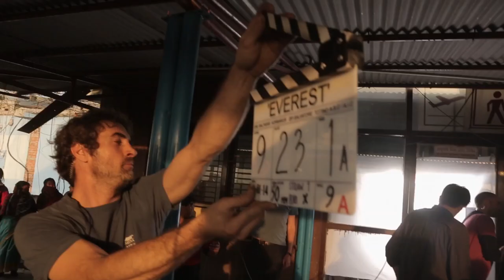EVEREST - Featurette "Lavorare tra le montagne" (sottotitoli in italiano)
Guarda la nuova featurette (sottotitoli in italiano) di Everest, il nuovo film di Baltasar Kormákur, al cinema dal 24 settembre.

Ispirato agli incredibili eventi riguardanti il tentativo di raggiungere la vetta della montagna più alta al mondo, Everest documenta il formidabile viaggio di due diverse spedizioni spinte oltre i loro limiti da una delle tempeste di neve più feroci mai viste dal genere umano. Con la loro tempra e il proprio coraggio messi a dura prova dagli elementi più impietosi del pianeta, gli scalatori dovranno superare ostacoli quasi invalicabili e la loro eterna ossessione diventerà una lotta all'ultimo respiro per la sopravvivenza. L'epica avventura vede nel cast Jason Clarke, Josh Brolin, John Hawkes, Robin Wright , Michael Kelly, Sam Worthington, Keira Knightley, Emily Watson e Jake Gyllenhaal.

Everest è diretto da Baltasar Kormákur (""2 Guns"", ""Contraband"") e prodotto da Tim Bevan di Working Title Films, Eric Fellner, Brian Oliver di Cross Creek Pictures e Tyler Thompson, insieme a Nicky Kentish Barnes e Kormákur.

Universal Pictures e Walden Media presentano Everest, in associazione con Cross Creek Picture, adattato per lo schermo da William Nicholson (""Il Gladiatore"") e dal premio Oscar® Simon Beaufoy (""The Millionaire"").

Il film è stato girato in Nepal nelle colline pedemontane dell'Everest , sulle Alpi italiane e presso gli Studios di Cinecittà a Roma e i Pinewood Studios nel Regno Unito. Universal distribuirà Everest in tutto il mondo.

Genere: Avventura Epica

Cast: Jason Clarke, Josh Brolin, John Hawkes, Robin Wright, Michael Kelly, Sam Worthington, Keira Knightley, Emily Watson e Jake Gyllenhaal
Diretto da: Baltasar Kormákur
Scritto da: William Nicholson e Simon Beaufoy
Prodotto da: Tim Bevan, Eric Fellner, Baltasar Kormákur, Nicky Kentish Barnes, Brian Oliver, Tyler Thompson
Produttori esecutivi: Angela Morrison, Liza Chasin, Evan Hayes, Randall Emmett, Peter Mallouk, Mark Mallouk, Lauren Selig